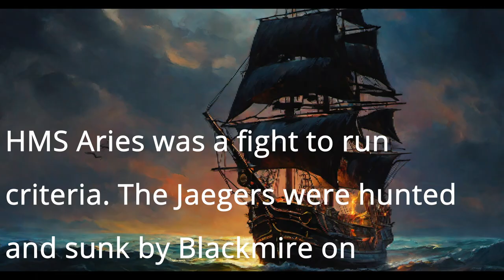DarksideRP 6.0 | Blackmire | Matthew Jones | Story Seeker | Gallows Pole strikes again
00:08 - Intro
01:11 - Fight 1: White Rose
14:24 - Fight 2: Crown of Thorns
20:13 - Fight 3: HMS Aries
21:40 - Fight 4: Jaegers
28:07 - Captains address, credits, special thanks

Season 6.0 has arrived. Join the community and start your next RP experience. Atlas is a fictional game by studio Wildcard set in the 17th/18th century. Thats all you need. Sail ships fight pirates in a ginormous 4700 player servers and make some friends and tell some tales.
Darkside also hosts a variety of other games so check it out. Join the fun.

YouTube Live streamer, growing and engaging community where gamers can play and streamers can exchange knowledge and tools to help one another. See my discord for full build information.

The story seekers are an amzing group of people who love telling story through roleplay. We have several streamers beside myself for numerous viewpoints of our fights

Drop a comment let me know How terrible you think and am and what I could of done better.

If you know anyone from the crews from the ships tag them or post their channel in the comments I'll add them here.